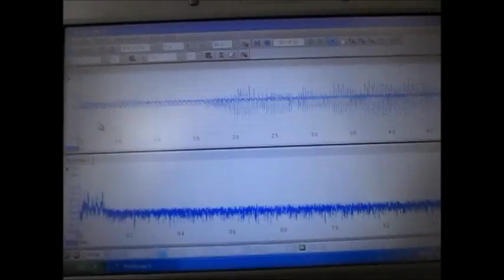オリジナル超音波伝搬実験（小型超音波：４０ｋＨｚ ５０Ｗ）